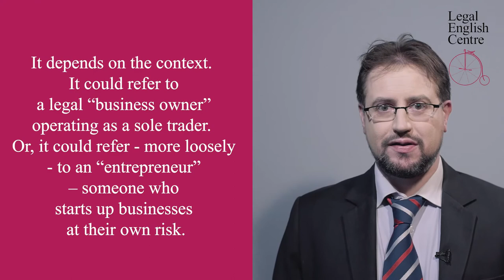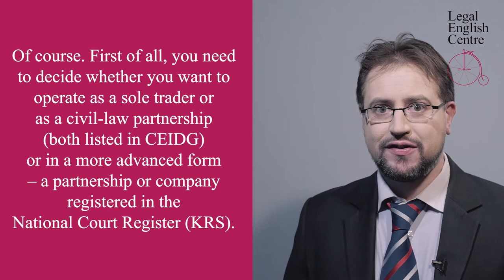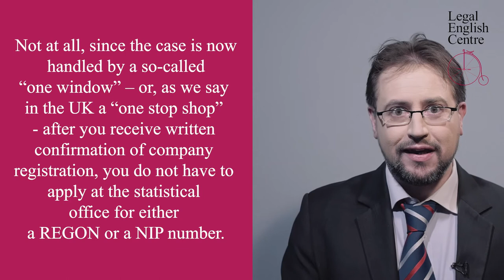13. Commercial Activity I - Nauka języka angielskiego w Warszawie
Coraz więcej wśród nas osób zaangażowanych w działalność gospodarcza. Wśród nich jest liczna grupa osób posługujących sie językiem angielskim. W dzisiejszym odcinku przedstawię  podstawowe pojecia w języku angielskim, zwiazane z jej założeniem i prowadzeniem.